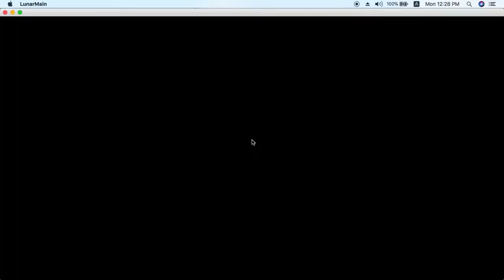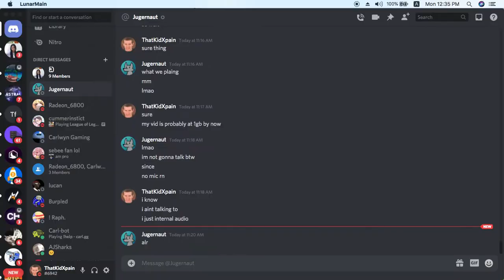bedwars but my friends cyberbully eachother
Friends (Bullies)